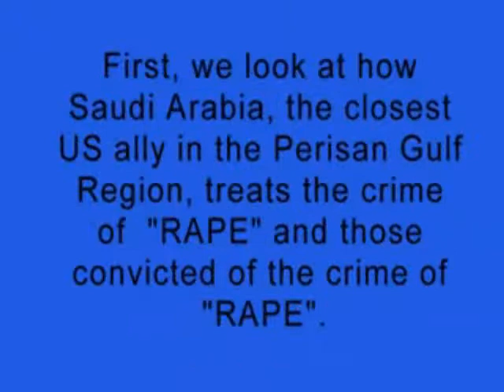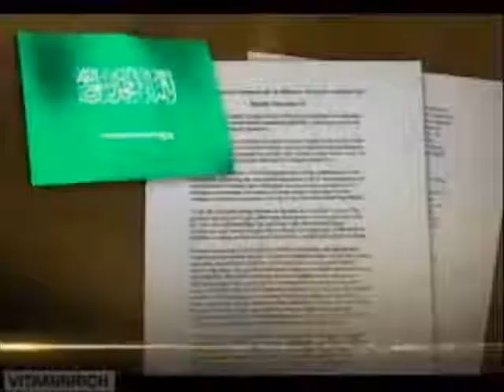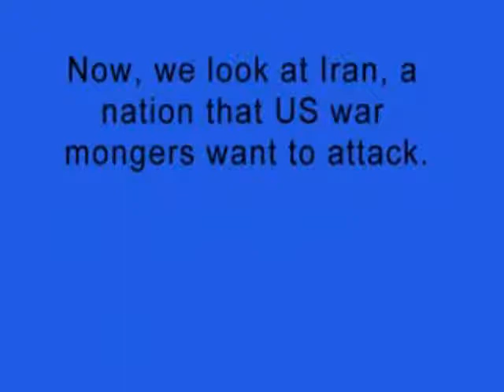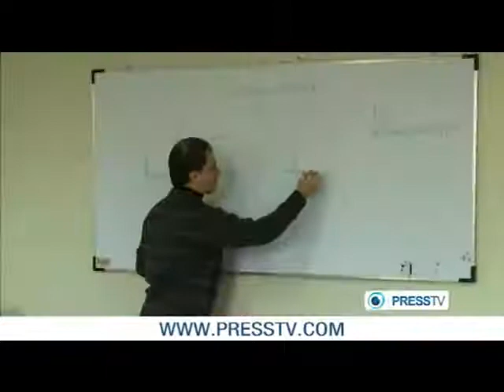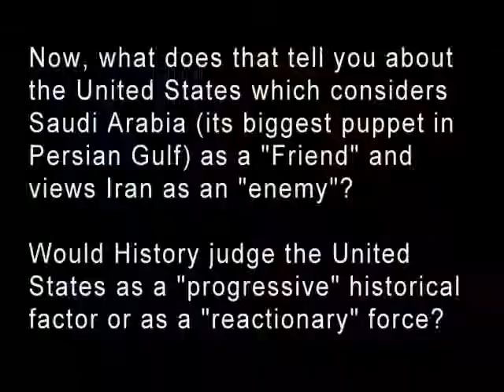Rape in Iran & Saudi Arabia تجاوز به زن در ایران و عربستان